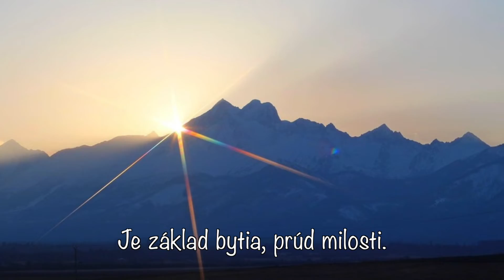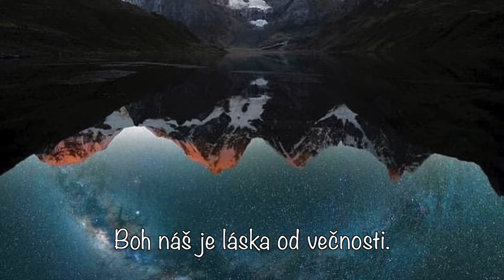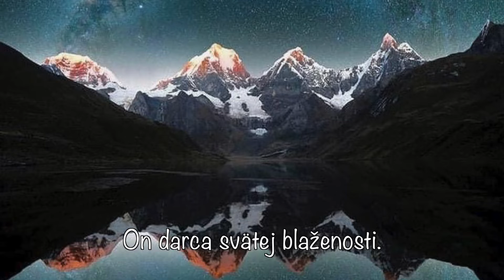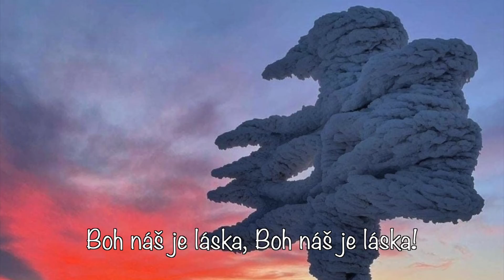Boh náš je láska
Boh náš je láska od večnosti.
Je základ bytia, prúd milosti.
Z lásky vytvoril, zdržuje svet.
Kde nieto Jeho, života niet!
Boh náš je láska, Boh náš je láska!

On prameň sily, lúč svetlosti.
Do rúcha krásy oblieka svet.
Kde nieto Jeho, radosti niet!

On darca svätej blaženosti.
Z lásky stratený vykúpil svet.
Kde nieto Jeho, spasenia niet!

No, neuzrieš ho bez svätosti.
Ó, v čarokrásny, nadhviezdny svet
bez rúcha slávy prístupu niet!

17. Boh náš je láska.
melódia: M. Royova
text: M. Royova

spieva: KES-ov team  roku 2006